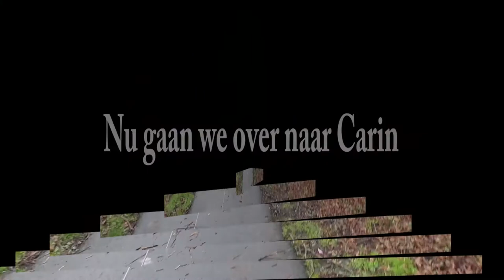Een leuke wandeling met Lady doen #826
We gaan apart van elkaar lopen, en alles is op bijzonder interessante manier aan elkaar 'gelast'.

Muziek:
Norimaki - Jungle

 Dieren
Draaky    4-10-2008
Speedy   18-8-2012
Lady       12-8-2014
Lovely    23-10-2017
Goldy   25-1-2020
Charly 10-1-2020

Afspeellijsten:
✖ VLOGS -
✖ PERSOONLIJK -
✖ TAGS & CHALLENGES -
✖ SHOPLOGS -
✖ Knutselen

Samenwerking met:
✖ Voedselcentrum Isaak en de Schittering
✖ Green2Live Regenton
✖ Riva Hotel A13
✖ Wasstraat Scheveningen